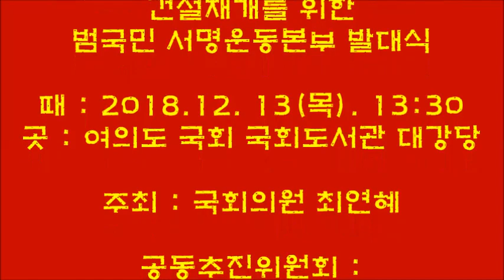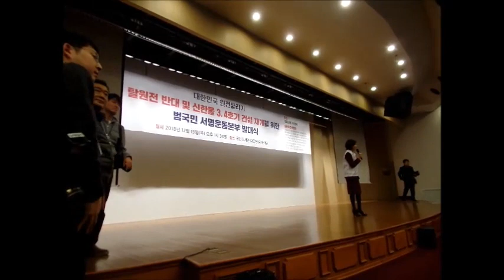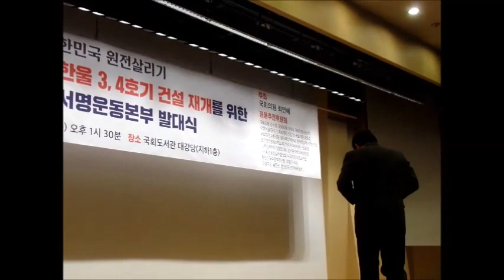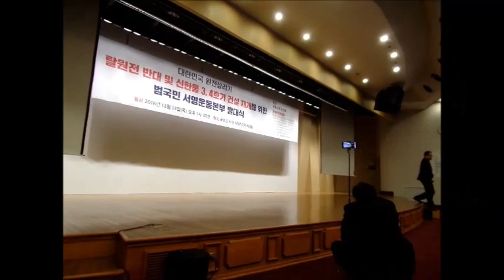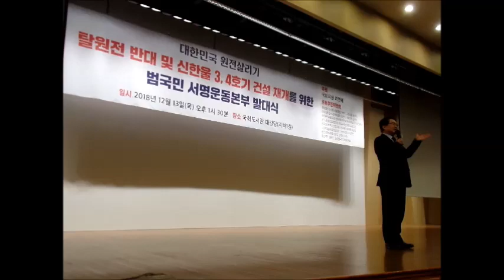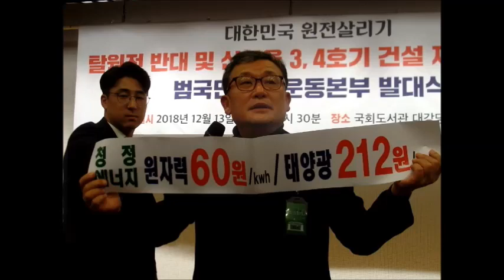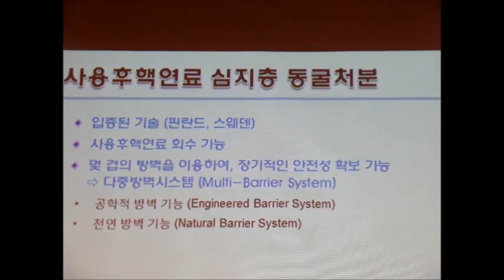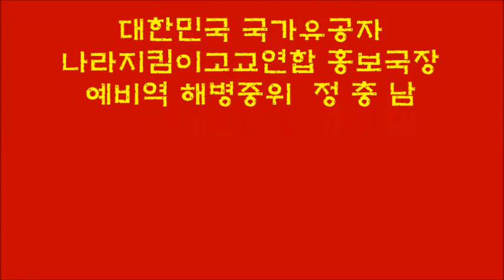대한민국 원전살리기 탈원전 반대 및 신한울 3, 4호기 건설재개를 위한 범국민 서명운동본부 발대식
5년짜리 정부가 60년 역사를 가진 세계최고의 산업을 1년 반 만에 무너뜨려 버렸습니다.
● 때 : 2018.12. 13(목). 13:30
● 곳 : 여의도 국회 국회도서관 대강당
● 주최 : 국회의원 최연혜
● 공동추진위원회 :
   나라지킴이고교연합
   원자력정책연대
   원자력살리기국민연대
   월전산업활성화협의회
   한국수력원자력 노동조합
   전국원자력학과장협의회
   전국원자력대학생연합
   (사)환경운동실천협의회
   원전강국부흥촉진연합
   생명의 사과
   경상북도
   울진군
   울진범국민대책위원회
   및
   국회의원
   강석호 이채익 윤상직 김석기 정운천 김중로
● 특강 :
   탈원전 정책의 문제점
   서울대 원자핵공학과 주한규 교수